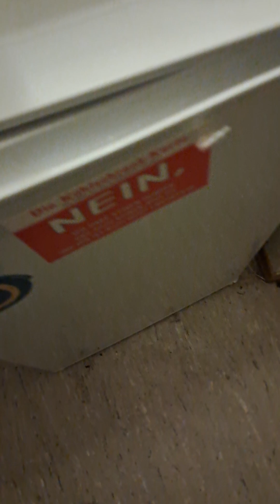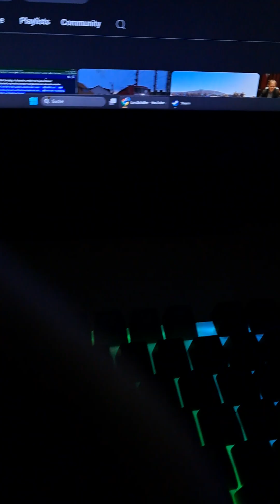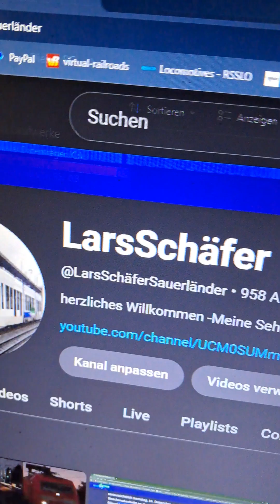1. November 2024